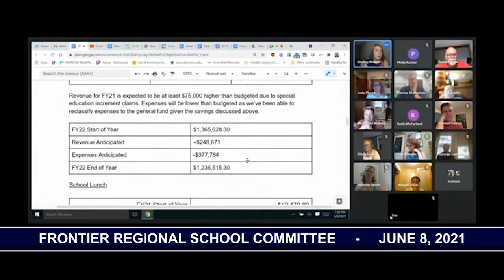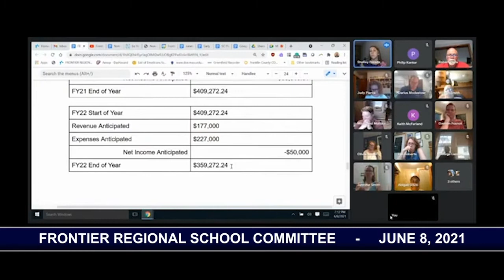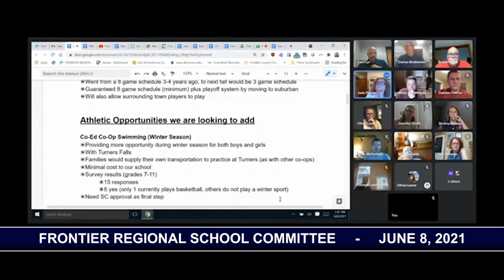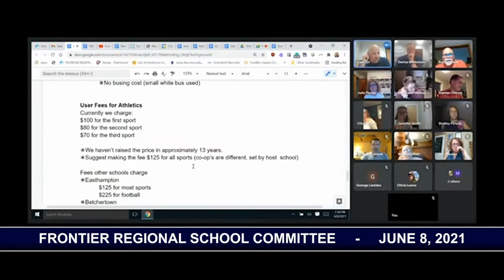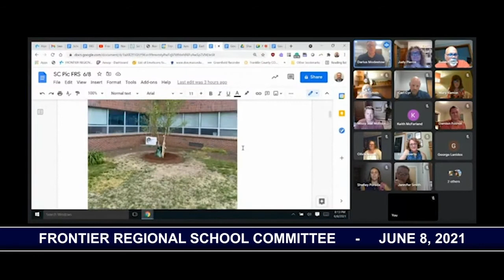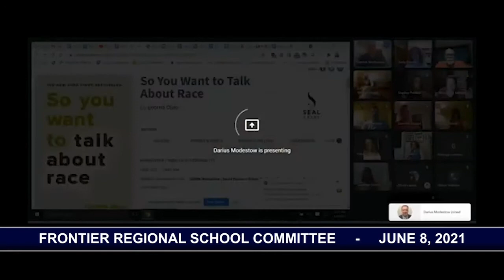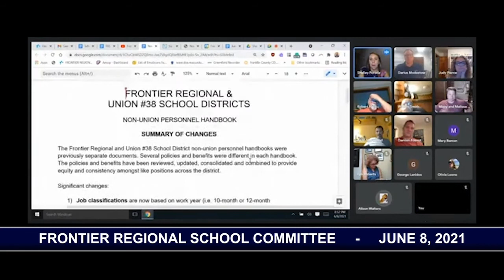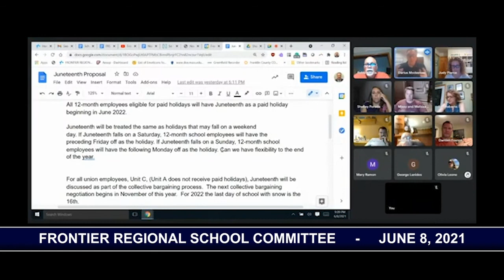Frontier Regional School Committee - June 8, 2021